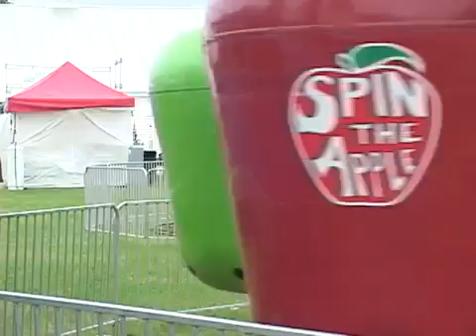Highlights of the 2011 Northern New England Home Garden Flower Show